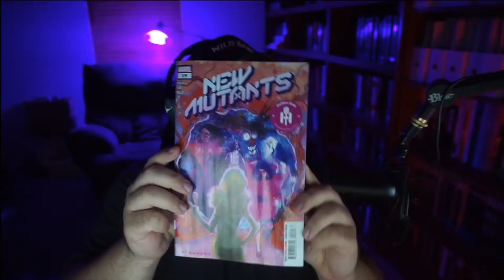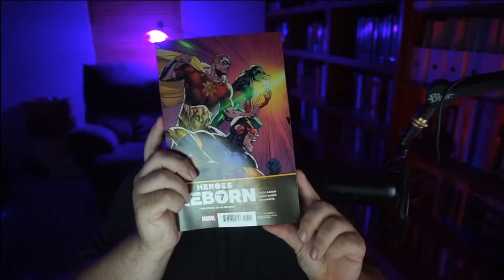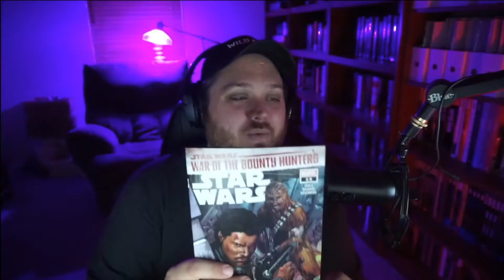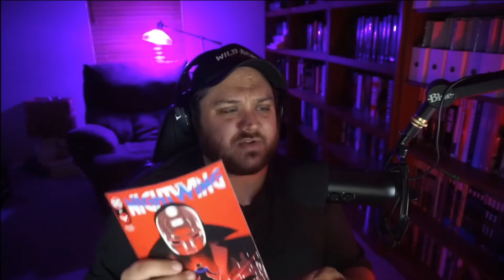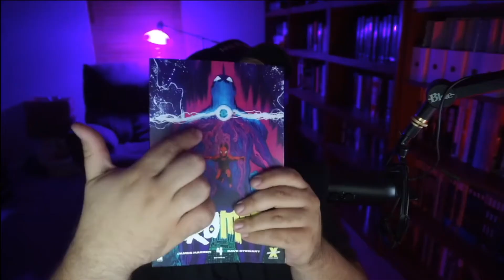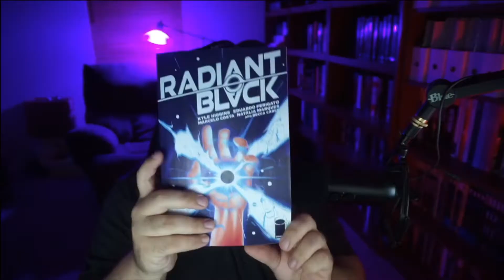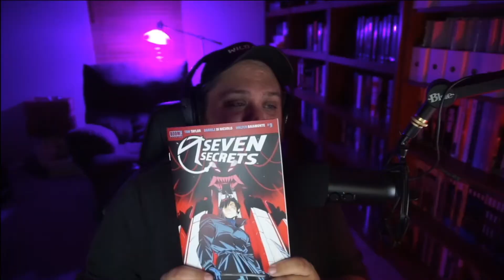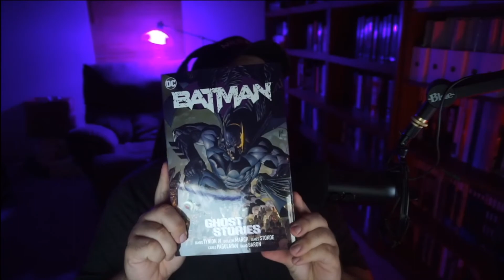2FGPL Comic Book Haul (6/16/21)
You smelled that right! It's a BEEFY NEW comic book haul video!  Planet-Size X-Men, Heroes Reborn 7,  ULTRAMEGA 4, and so much more! Watch and find out what the guys' pucked up for the week of 6/19